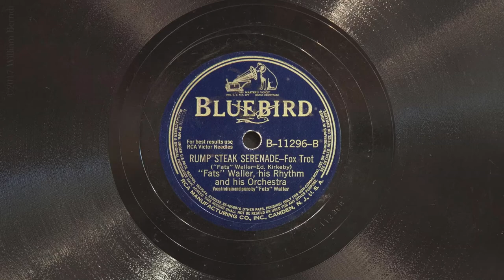Rump Steak Serenade • Fats Waller and His Rhythm (EMG Mark IX Gramophone)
Fats Waller, His Rhythm and His Orchestra play "Rump Steak Serenade" on Bluebird record B-11296-B, played on an EMG Mark IX gramophone with 2-spring soundbox and a medium tone steel needle. Recorded July 1, 1941 in Hollywood, California. Thank you to my friend Greg Williams for the gift of this record!